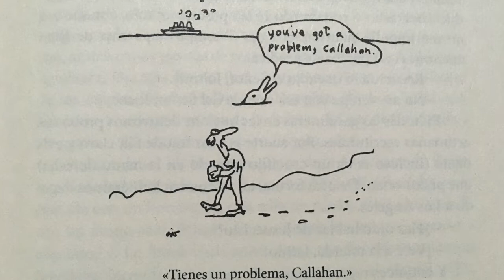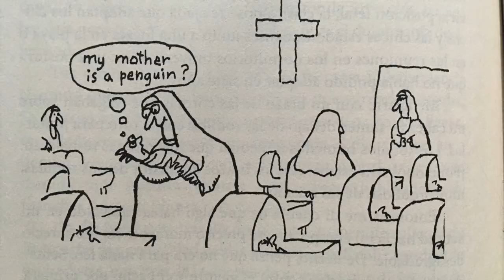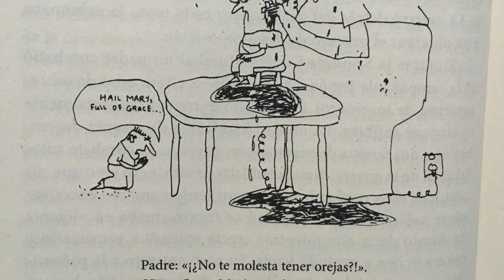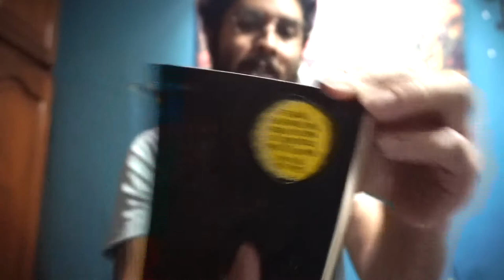Reseña del libro "No te preocupes, no llegará lejos a pie" de John Callahan | R. Revelo - Semyotiko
Videoreseña a lo booktuber sobre el libro autobiográfico de John Callahan, "No te preocupes, no llegará lejos a pie", traducido al español por Editorial Planeta. Un libro que cuenta la más crudas (y divertidas) adversidades de la vida de Callahan antes, durante y después de su accidente vehicular en 1972 que lo dejó cuadrapléjico.

Imágenes usadas sin fines comerciales y de las que no se pretende apropiación de la autoría.